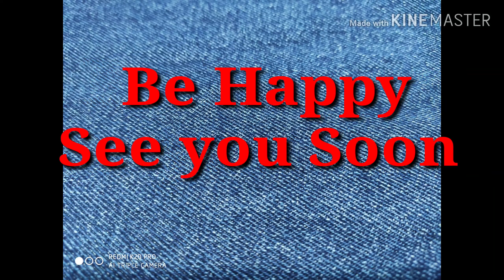बिना पानी डाले बनाए लाज़वाब सब्ज़ी 😊